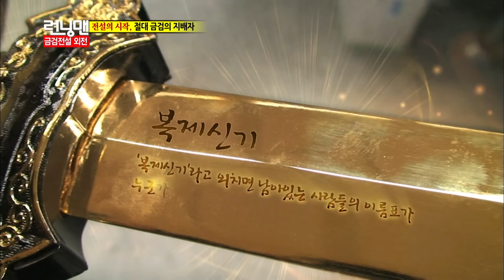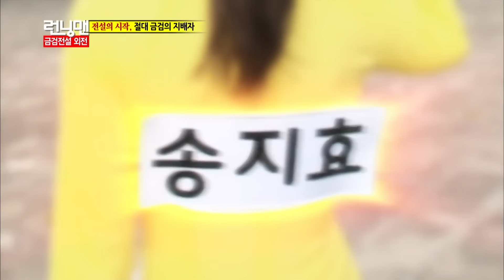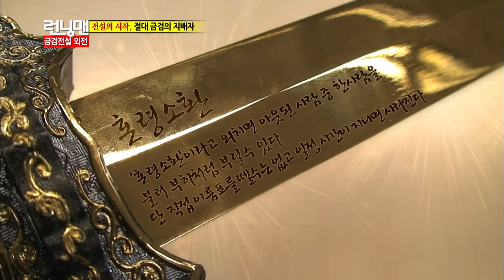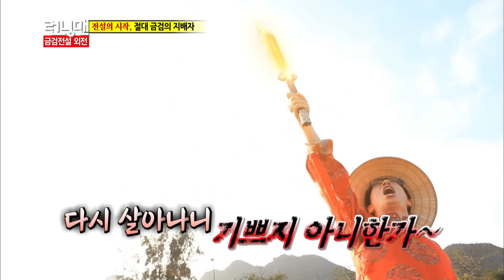[런닝맨] '옐로 위도우' 지효 | RunningMan EP.136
블랙위도우보다 치명적인 옐로위도우~